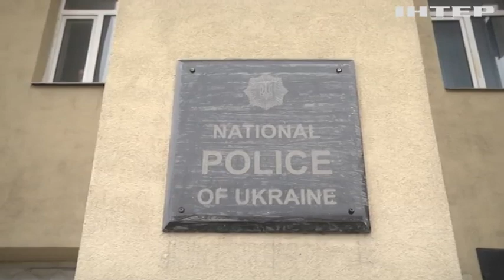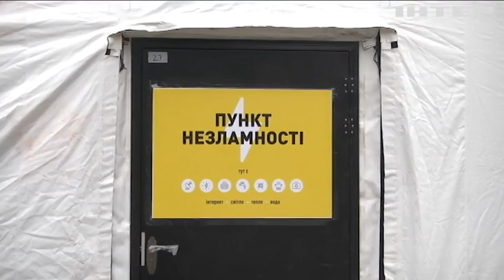У Запоріжжі відновлюють енергомережі після російського ракетного обстрілу